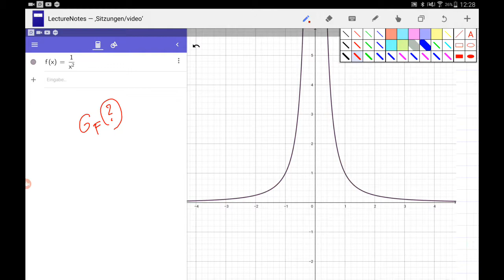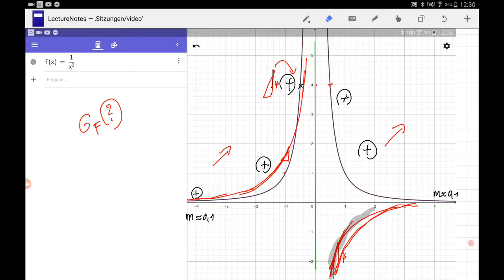graphische eine Stammfunktion suchen 02 gebr. rat. Fkt.